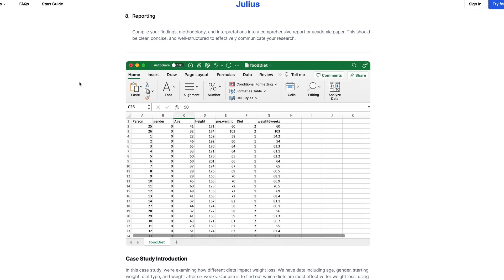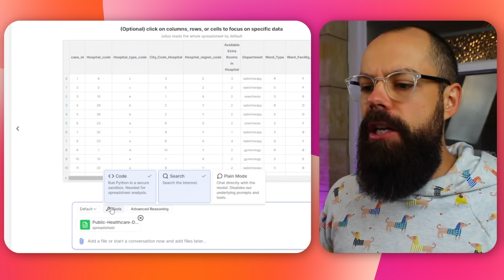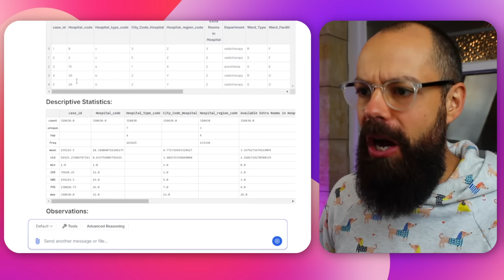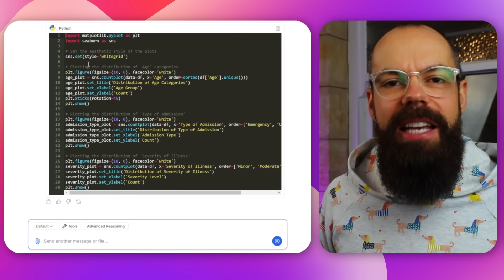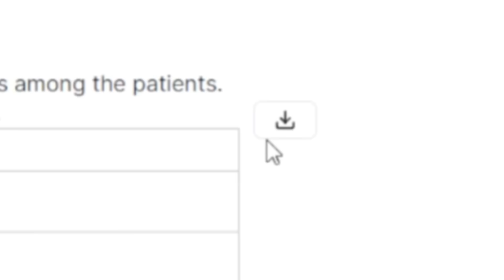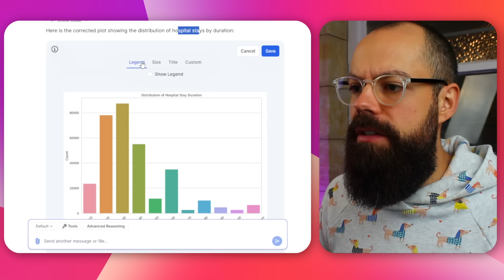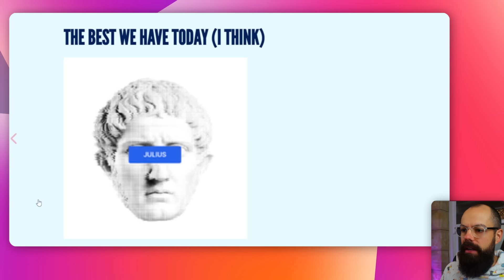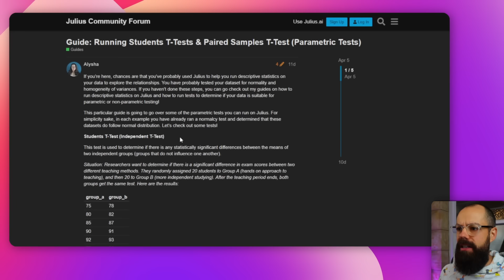I'm STUNNED! Get Julius AI’s Startling Insights For Your Data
Julius AI is emerging as a remarkable force in the realm of data science,  What is Julius AI? Here you'll discover the power! It's a data analyst in your pocket!

This intuitive platform enhances the everyday tools of researchers and data enthusiasts alike, bridging the gap between complex data analysis and user-friendly interfaces. In essence, Julius AI acts not just as a tool, but as your perfect collaborator in the processing of your data.

In this Julius review, it becomes apparent that its capabilities extend far beyond basic data manipulation. It stands out among AI tools for its ability to interpret, analyze, and visualize data in ways that were previously deemed too complex or time-consuming for the average user. The interface of Julius AI, which first greets users with simplicity and clarity, quickly opens up to a world of advanced options and settings. These are designed not to overwhelm, but to empower users at all levels of expertise.

It democratizes data analysis, making it accessible, understandable, and actionable for a wide audience. The true magic of Julius AI lies not just in its technical capabilities, but in its ability to make each user a more competent and confident analyst of their own data.

▼ ▽ TIMESTAMPS
00:00 How To Use Julius AI
01:58 Understanding Data With Julius AI
04:44 Julius AI Data Transcription
06:01 Julius AI Self Correcting
07:00 Julius AI Statistical Analysis
07:58 Can you use AI in Academia?
08:51 Julius AI Community
09:32 Is Julius AI worth it?
10:09 Outro